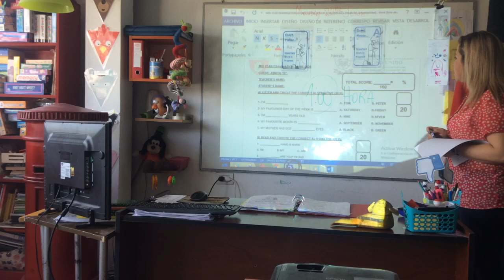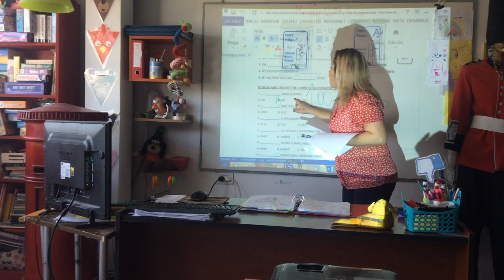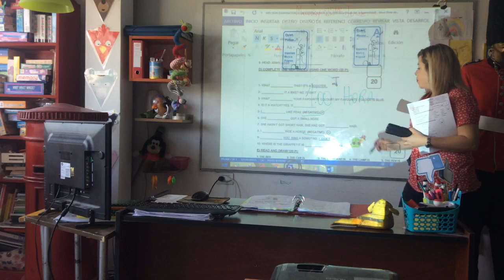VIDEO CLASE 22-06-20 JUNIOR B